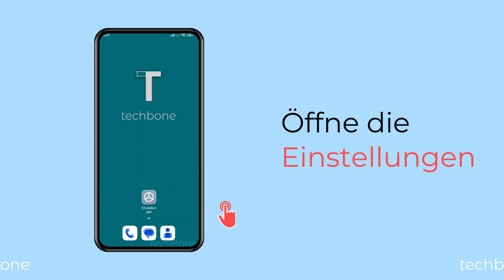WLAN-Hotspot automatisch ausschalten - Xiaomi [Android 13 - MIUI 14]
Das Xiaomi-Handy kann den WLAN-Hotspot automatisch deaktivieren, wenn keine aktiven Verbindungen vorhanden sind, wie wir in diesem Video zeigen.

0:00 Intro
0:05 Öffne die Einstellungen
0:15 Tippe auf Persönlicher Hotspot
0:25 Aktiviere oder deaktiviere Hotspot automatisch ausschalten